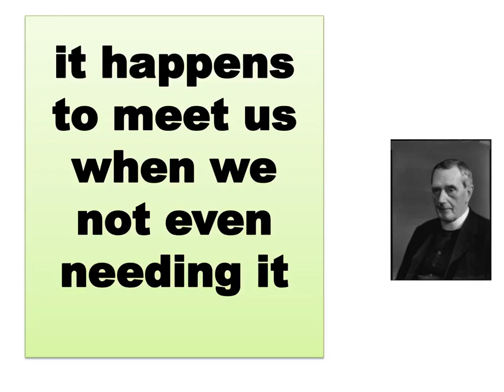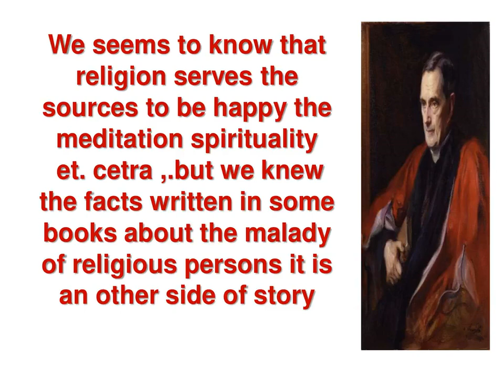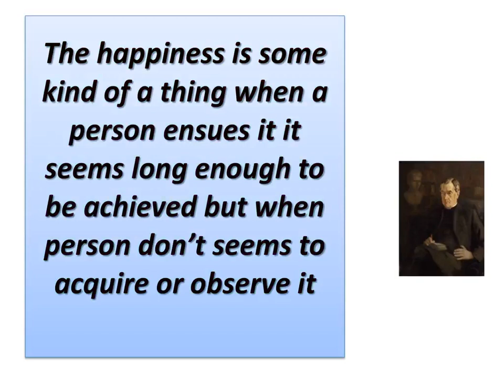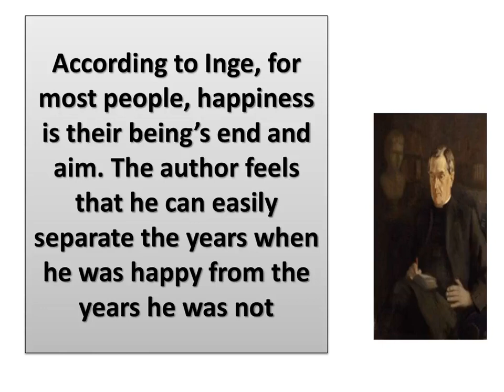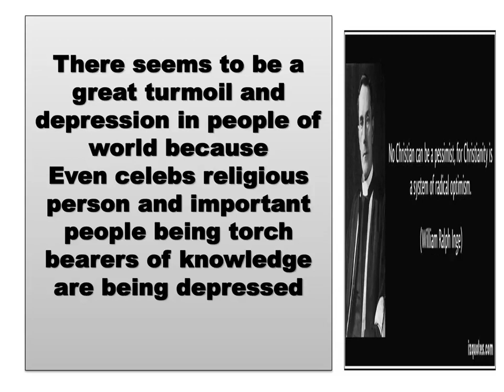HAPPY PEOPLE prose by william INGE🌜🌞😇🙂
do all people in world happy?
do people have reasons for being happy or unhappy
william inge looks into some of noted people around world giving the meaning of happiness.